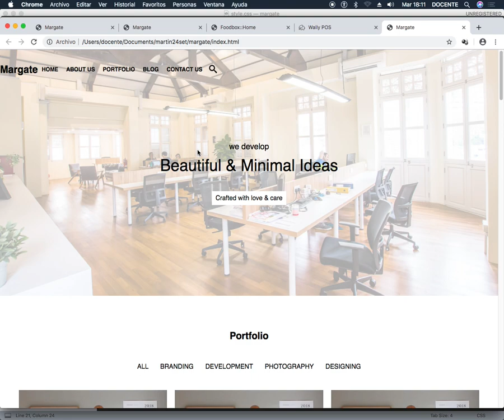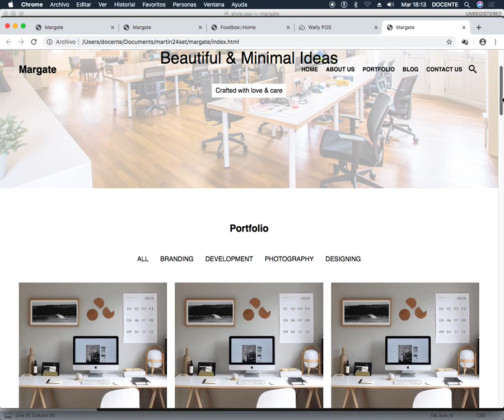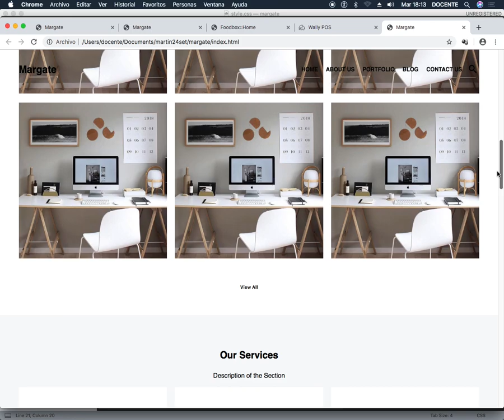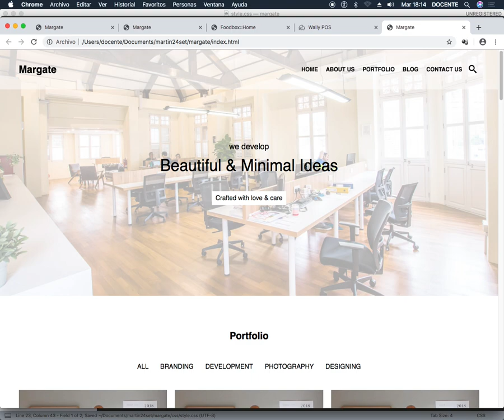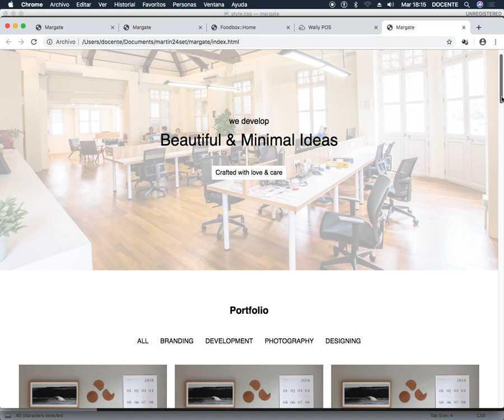Maquetación CSS - Landing Page ( Header Superpuesto )